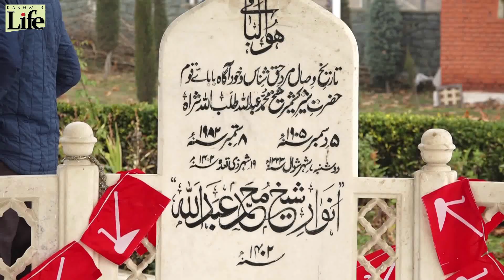Shiekh Abdullah Anniversary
National Conference observes 115th birth anniversary of Sheikh Abdullah
The National Conference on Saturday paid rich tributes to party founder Sheikh Mohammad Abdullah, popularly known as ‘Sher-e-Kashmir’, on his 115th birth anniversary.
Led by NC president Farooq Abdullah, the party leaders and workers held a commemorative function at the mausoleum of Sheikh Abdullah at Naseem Bagh to mark the occasion.
Besides Farooq Abdullah, his son and National Conference (NC) vice president Omar Abdullah, general secretary Ali Mohammad Sagar, Lok Sabha members Hasnain Masoodi and Mohammad Akbar Lone were among several leaders who visited the grave of the party founder.